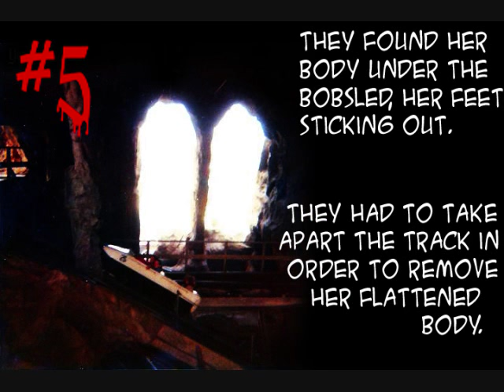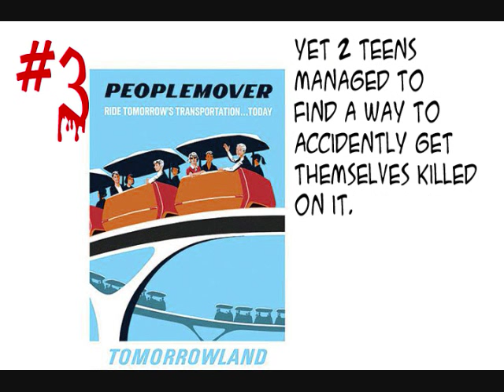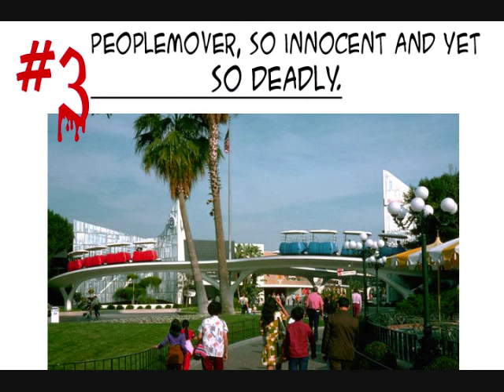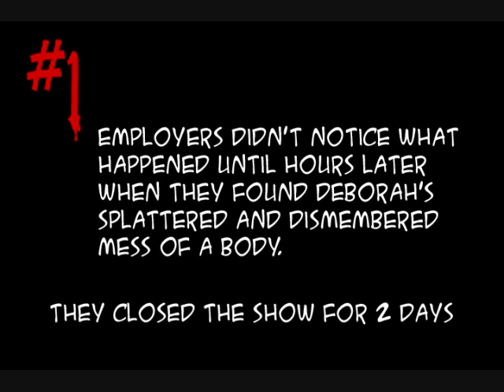The 7 Most Gruesome Deaths at Disneyland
Disneyland in the 1960s-80s was a very deadly place for ballsy idiots and one very unfortunate cast member...